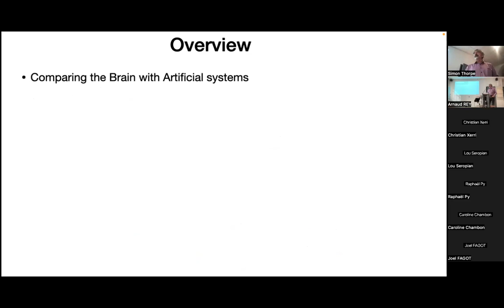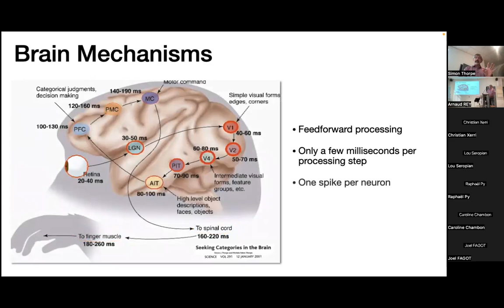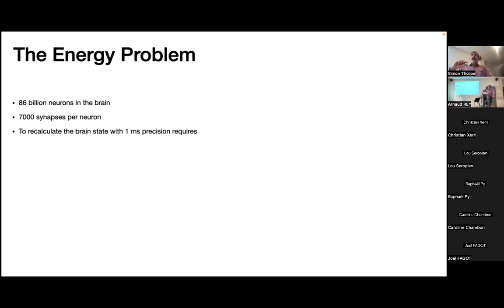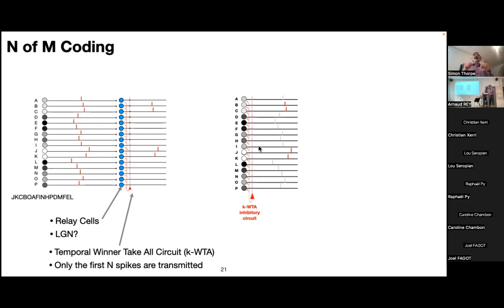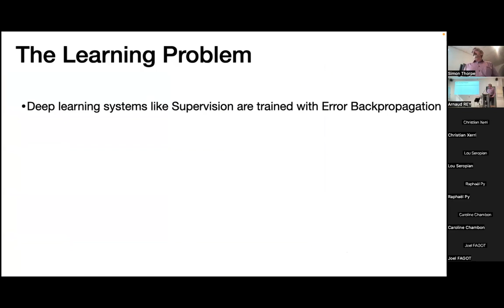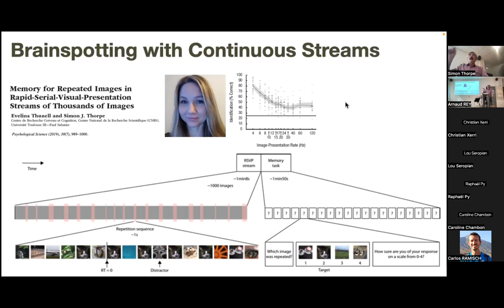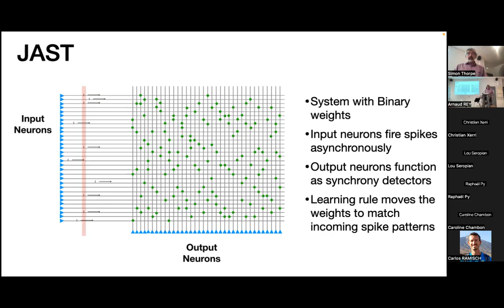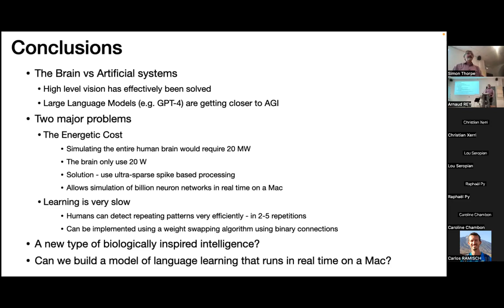The Brain and AI : Two reasons why spikes are important for understanding biological intelligence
I gave this invited talk in Marseille on the 31st of March 2023. My thanks to Arnaud Rey and the Laboratoire de Psychologie Cognitive for the invitation.

This is the abstract that I originally sent for the talk.

"The latest generation of deep learning-trained AI systems can rival humans on many challenging tasks, including image categorisation, speech processing and text prediction. But it can be argued that such systems are not truly “intelligent” because of the way they learn, requiring millions of cycles of brute force learning with labelled data. I will argue that such systems lack one feature of biological learning that may be critical for true intelligence. Humans are incredibly good at spotting repeating patterns. For example, when presented with a stream of novel images at up to 120 frames a second, an image repeated between 2 and 5 times can subsequently be picked out of a set of four images - where the other 3 have all been seen just once. Similarly, impressive performance levels have been seen with auditory snippets presented at rates of 20 per second - again, a few repeats are enough to make the sound easy to pick out. This suggests that this ability to detect repeating patterns could be a general feature of the brain. Parallel modelling work has shown that a modified Spike-Time Dependent Plasticity Rule using binary synapses can allow neurons to learn to detect repeating patterns, again with only a few repeats. We  suggest that this sort of unsupervised learning could be a key to biological intelligence and could provide a radical alternative to the supervised deep learning techniques that currently dominate the field."

However, the talk also includes quite a lot of material about spike-based processing and how the use of spikes might explain why the human brain is so much more power efficient than the hardware currently used for deep neural networks. Indeed, the overview of the talk provides the following summary.

Comparing the Brain with Artificial systems
- High level vision has effectively been solved
- Large Language Models (e.g. GPT-4) are getting closer to AGI
Two major problems
 -The Energetic Cost
      - Simulating the entire human brain would require 20 MW
      - The brain only uses 20 W
- Learning is very slow
     -Humans can detect repeating patterns very efficiently - in 2-5 repetitions
 Spike-based computing is a solution to both challenges
  - Simulating billions of neurons on a MacBook Air
  - Learning rules that use binary connections and weight swapping
  - Potential application - a system that can learn text-based language